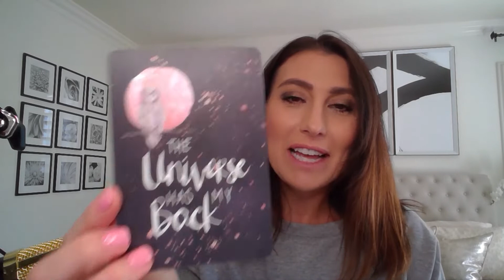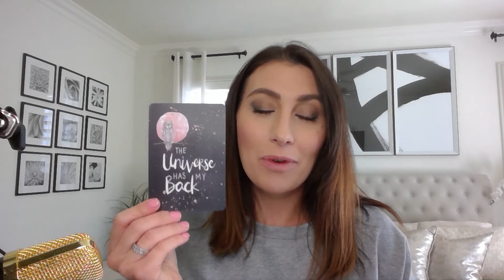Affirmation Friday - The Universe Has Your Back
Join me every Friday as I pull an affirmation card to help us navigate the weekend and hopefully implement the message into our daily lives.